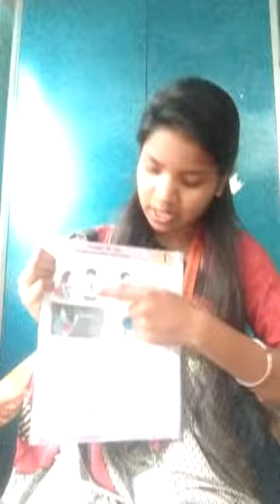RESHMA SAWARIA - D. EL. ED. 1STYEAR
Mentor (Inspiration & Support) - Mr. Puspajit Sarkar (Secretary) & Mr. Hriday Kr. Mondal (President)
Academic & Technological Support (Concept, Planning & Making) - Mr. Sourav Sarkar
Publisher - SPTTC & STBC PARIBAR